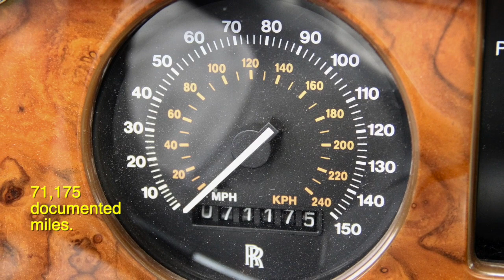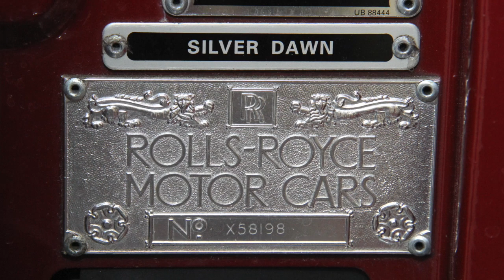1996 Rolls-Royce Silver Dawn - Charvet Classic Cars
1 of 39 made.
SOLD.